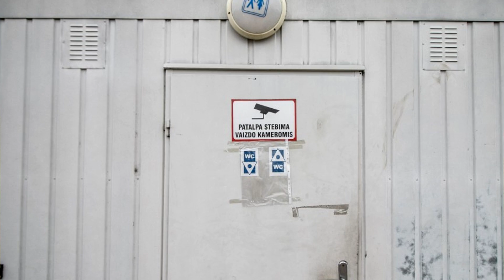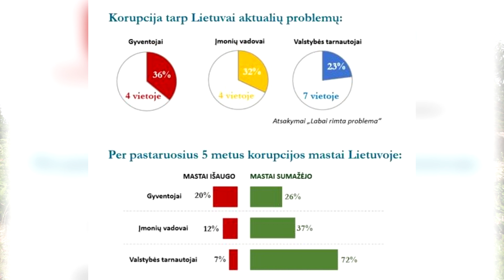ЗОЛОТОЙ ТУАЛЕТ / Символ коррупции Литвы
Историю про Золотой туалет слышали далеко не все литовцы, но тема интересная. Решил освятить этот момент истории. Думаю, что коррупцию в полной мере в каждой стране победить невозможно, потому что это все таки зависит от людей, их жадности и должности, которая если может приносить дополнительные деньги, то почему бы и нет?
Другой вопрос, что её уровень мог бы быть ниже, хотя Литва в списке уровня коррупции - 35 с конца, что очень даже оказалось неожиданно.
Вот только кто составлял эти списки?...

Из недавнего - появились детали сделки покупки Радаров литовской полиции, как вы думаете обошлось ли тут без коррупции? Сейчас, наверное, уже в каждой газете было про это написано, в этой истории замешаны разные компании и разные люди, в общем, кому интересно, найдите - почитайте, просто, чтобы понимать, как не надо делать дела)

И еще один вопрос - Литовский национальный стадион, может быть стоило его назвать символом коррупции?
Как вы думаете, пишите в комментариях.

Спасибо!:)